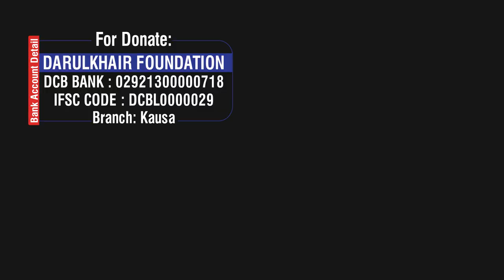Qayamat Ke Din Ki Ruswai By Shaikh Mustafa Ajmal Madani